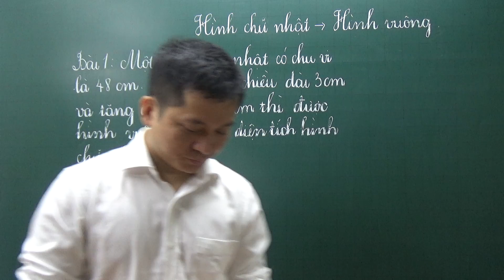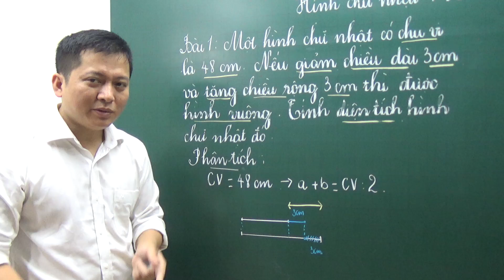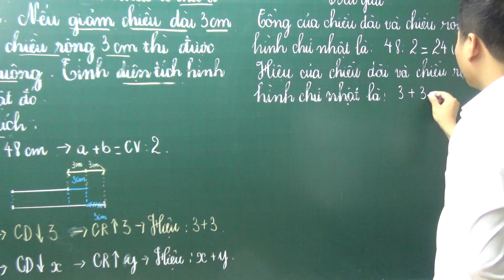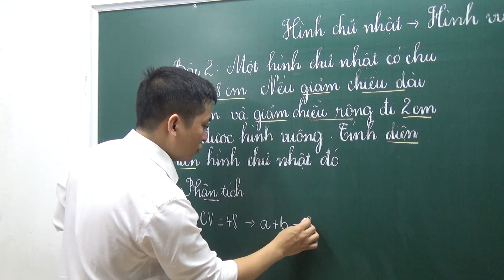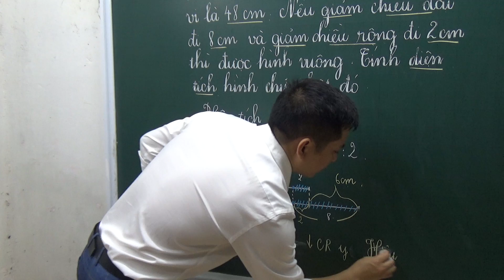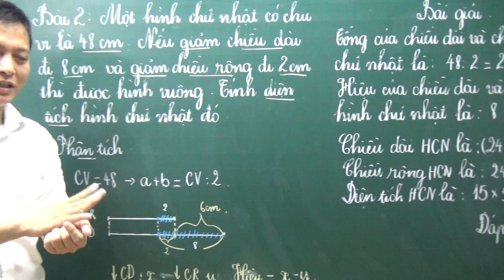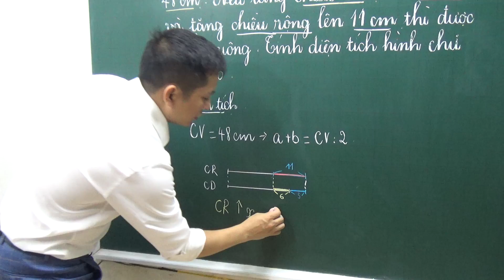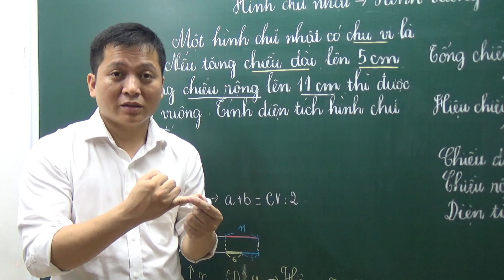[Toán nâng cao lớp 4 5 ] TĂNG GIẢM CHIỀU DÀI CHIỀU RỘNG HCN ĐỂ ĐƯỢC HV -Thầy Khải- SĐT: 0943734664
Thầy Giáo: LÊ QUANG KHẢI
CHUYÊN GIA TOÁN & TIẾNG VIỆT KHỐI TIỂU HỌC
►Em ấn "Đăng ký" và đặt chuông để nhận thông báo khi thầy ra bài giảng tiếp theo nhé!
 Xin chào các em! Hình học là một trong những mảng kiến thức khó và cũng là mảng kiến thức quan trọng của Tiểu học. Các bài toán hình ở Tiểu học có vai trò hết sức quan trọng trong việc hình thành kiến thức cho học sinh. Trong video ngày hôm nay, thầy sẽ hướng dẫn các em các bài tập hình học tăng giảm chiều dài chiều rộng hình chữ nhật để được hình vuông. Với những bài tập nâng cao lớp 4,5 dạng này, chúng ta phải làm như thế nào. Cùng đến với thầy với video chuyên đề ngày hôm nay nhé!